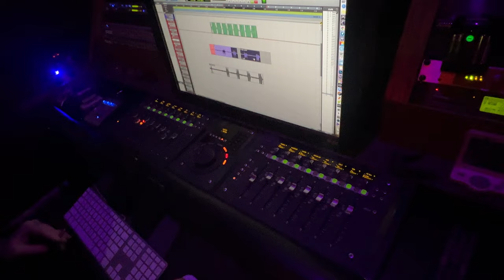I TURNED A HORRIBLE EXPERIENCE INTO A CATCHY SONG!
Shoutout to Goldilocks Productions, Klep, Anwar , Paul Anthony, Boss, Troop, an everyone else who made this possible!

Crazy this was 3 years ago